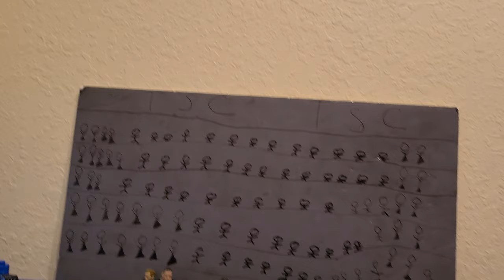TSC ERIC ROWAN VS. JOHNNY GARGANO NXT